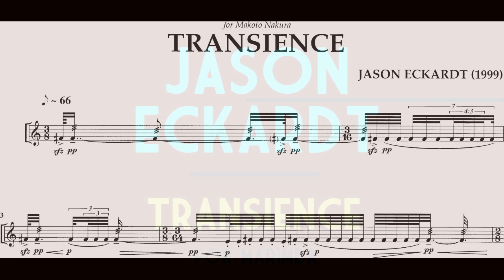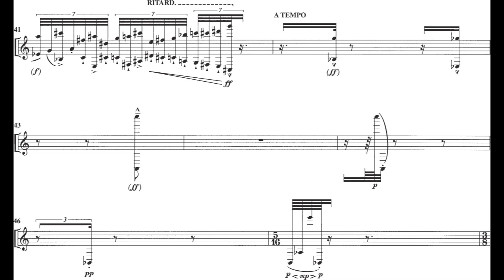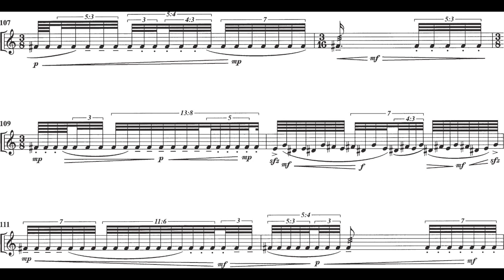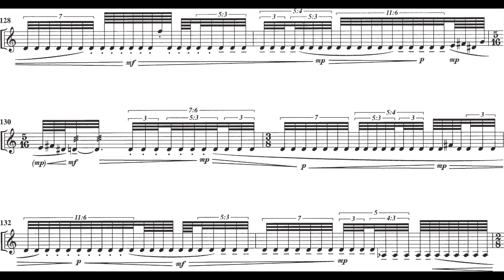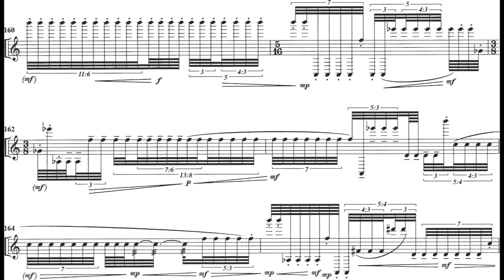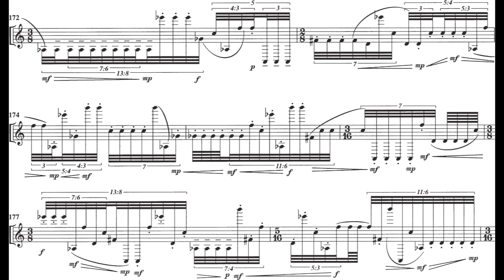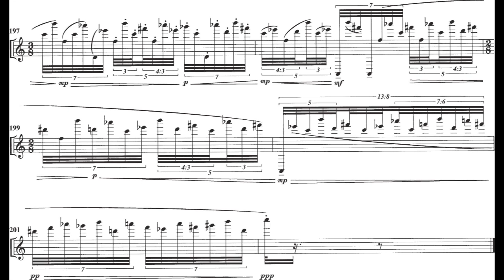Jason Eckardt - Transience for Marimba (1999) [Score-Video]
Jason Eckardt - Transience for Marimba (1999)

Makoto Nakura, marimba

commissioned by Makoto Nakura

Program Note: Transience is music in a perpetual state of change. The title refers to its mercurial surface, whose materials, never able take root in their surroundings, exist only in the moment. They are pulled by the force of their own momentum into an ever-changing present, which itself is simultaneously destroyed and rejuvenated by the irrepressible flux of transformation.

The work's structure is bound not by referential motifs or programmatic formal designs, but by extended metastatic processes that motivate local and global changes in pitch, rhythm, dynamic, register, and melodic contour. The resulting developmental progressions are either linear, unfolding in a continuous fashion, or fragmented, featuring the rapid succession of disparate materials. In part, the drama of Transience depends on the listener's retrospective assessment of the diverse musical landscapes traversed. Yet the emotive power of Transience is also closely tied to the intense physical demands made upon the performer.